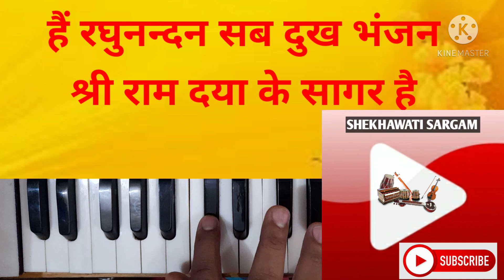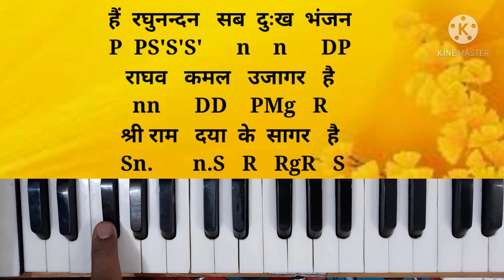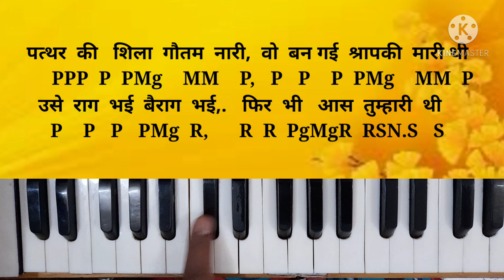Shree ram daya ke sagar ha||hai raghunandan sab dukh||भजवान दया के सागर ह||है रघुनंदन सब||Harmonium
namskar dosto
 me  vinit kumar aap sabhi ka sawagat karta huy
/me aap ko harmonium /keyboard ko ashan aur saral tarike se shajhne ka paryas karta hu

1. how to playharmonium
2.how to play keybord
3. xps 10 keyboard
4.german reed harmonium/
5desi rajasthani dhun aur geet bhaja
6 शेखावाटी सरगम
7shekhawati sargam